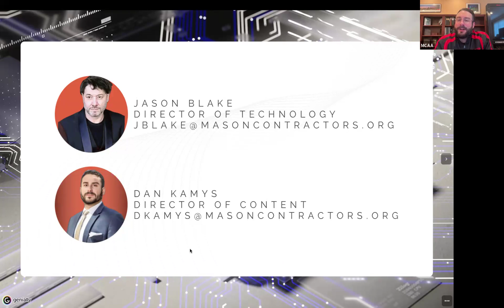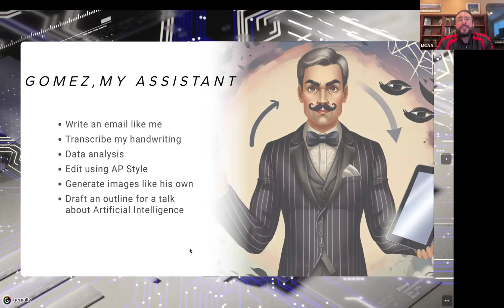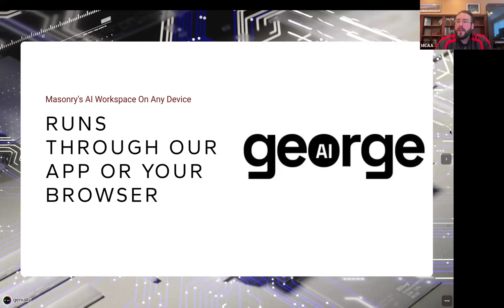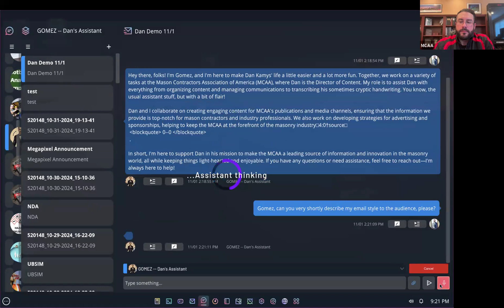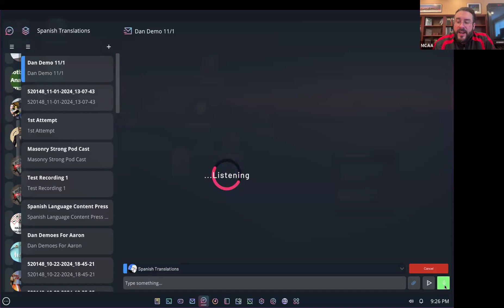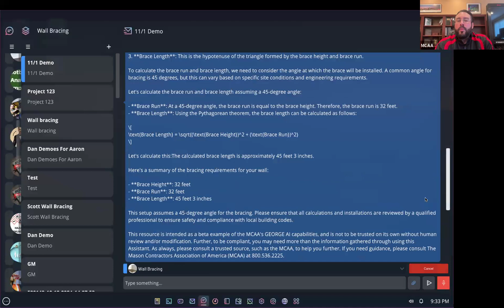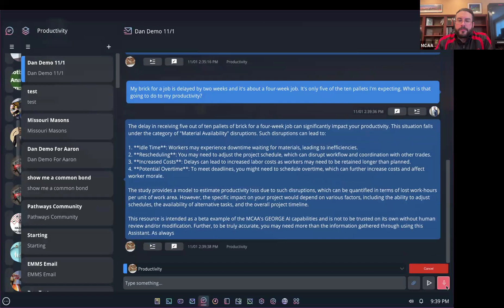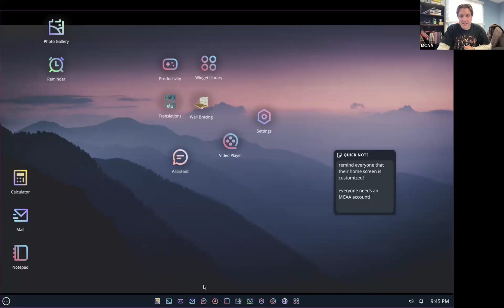Get To Know GEORGE: Masonry's AI System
This is a prerecorded webinar presented by Dan Kamys from the MCAA talking about GEORGE AI.